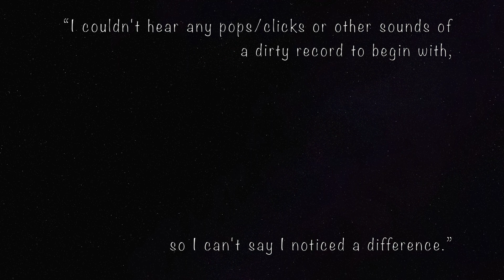HumminGuru Cleaning, Take 2: Before and After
The sound before the HumminGuru cleaning, and after the cleaning
ハミングル超音波レコード洗浄機で洗う前と後の音の比較

Tested with another "dirty" record I bought a while back.
まだ綺麗にしていない中古レコードをもう一枚用意してみました。

Compared with my previous video, this captures much more noticeable improvement - clicks, pops and surface noise much reduced even during the quiet "gap" between tracks; and less distortion in loud passages.
ひとつ前の動画より効果がわかりやすくなっていると思います。曲間の無音部でも、パチノイズやサーフェスノイズは激減し、また大音量部での歪みもかなり軽減されています。

Please note that it's not a patched line audio, but a recording with a Q2n-4K video recorder.
音はライン録りではなく、Q2n-4K による空気録音であることをご了承ください。